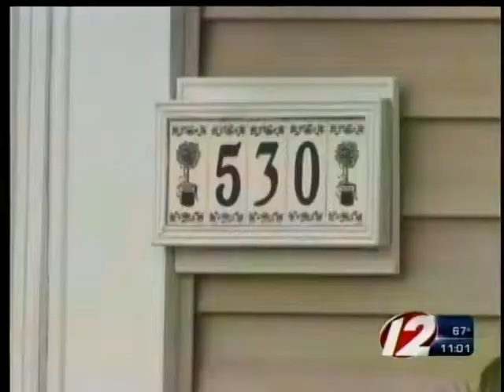Cops: Teen burned tot, 2, with lighter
Pawtucket police have charged a 13-year-old boy with child abuse after investigators say the teen burned a 2-year-old multiple times with a cigarette lighter.